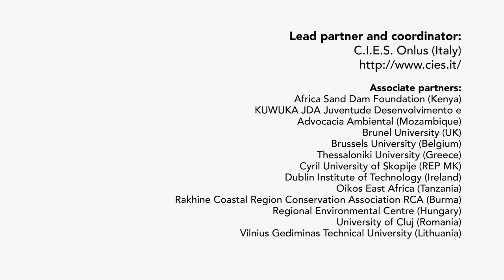ΠΕΡΙΒΑΛΛΟΝΤΙΚΟΙ Ή ΚΛΙΜΑΤΙΚΟΙ ΠΡΟΣΦΥΓΕΣ (Same World Stories -greek-)